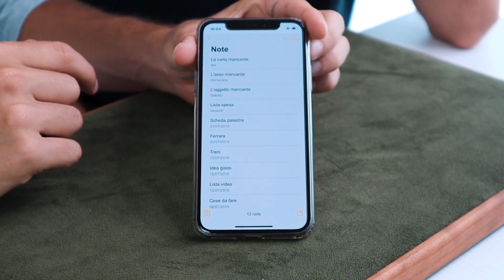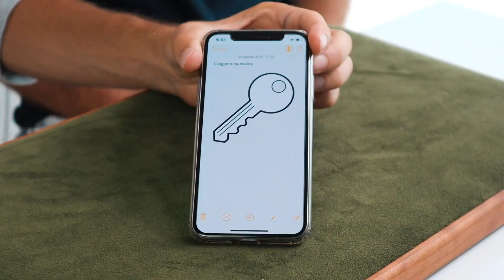STUPISCO JACK CON LA MIA APP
Finalmente testo la mia app su Jack!